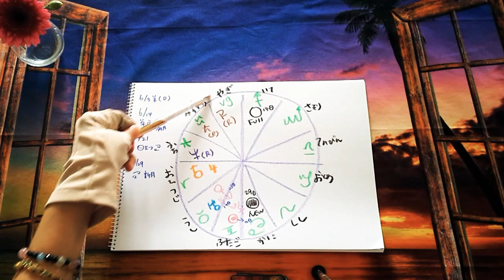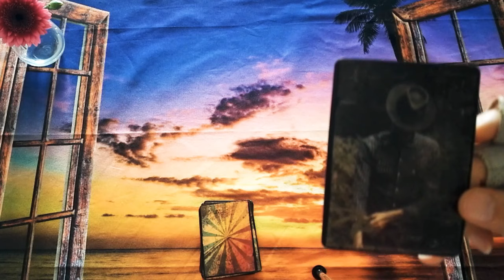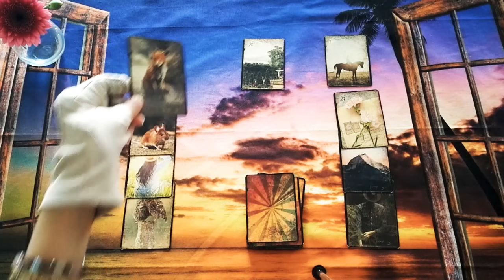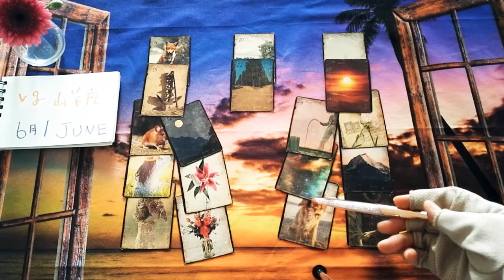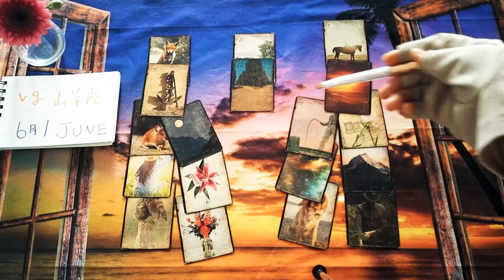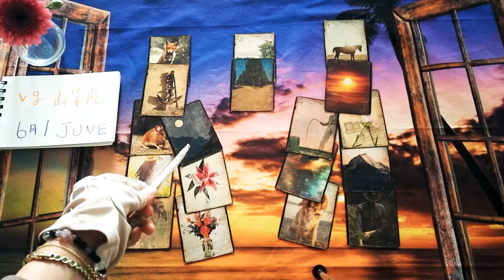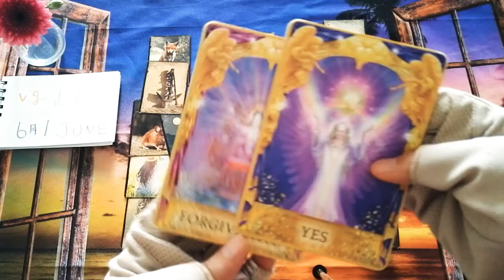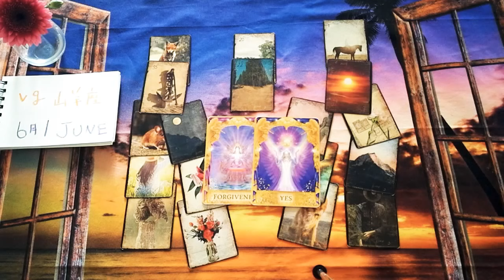❤️恋愛運❤️が絶好調の山羊座♑さん🌈🌈星の流れ🌠🌠カードの流れ🌠🌠みてください🤗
こんにちは♪

🌠🌠6月の星の流れ
🌠🌠タロット
🌠🌠エンジェルカード🌠🌠

名前がまだ決まってないサブチャンネル
なので、【仮の名前モーセ姫】にしております（笑）

今年も作成しました♪
さあ、夢をつかむために行動しましょ♪

💖鍋こがしーぬ姫💖

今回は大好きな韓流ドラマの俳優
チョン・ギョンホさんのこと。

小室圭氏、眞子さん。
何を考えているの❓
NYへとどまる❓日本へ

〜恋愛、結婚、あの人の気持ちなど〜

💖【ルノルマンカード36枚+1枚】でみる

🍒3択だけど9択Reading🍒あの人の気持ち。

🍀木星が牡羊座にくることで

🍀水星逆行シリーズ🍀

🤗復縁に有利な時🤗

ただ、最近八つ当たり的なコメントも
少しだけですがありますので
【私も人間です😎】その際はばっさりと削除します。

🍀電話鑑定／テキスト鑑定ご希望のかたは
恋愛、お仕事、復縁…
しっかりとみていきます。

【子宝鑑定】希望のかたも
お気軽お問合せくださいませ。

手相、ホロスコープ、カードを使って
鑑定してまいります。
手相のお写真はfeed backいたします。

AM10:00-PM19:00

🍀ココナラ🍀